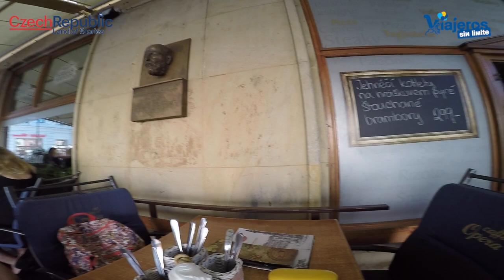Restaurantes accesibles de Olomuc en Chequia con silla de ruedas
Compartimos restaurantes accesibles de Olomuc en Chequia con silla de ruedas que hemos comprobado y que tienen una buena cocina.

Recientemente, hemos visitado por cuarta vez la República Checa para descubrir lugares hermosos y accesibles con silla de ruedas en la región de Moravia.

Hemos encontrado restaurantes accesibles con silla de ruedas con una buena gastronomía y dos de ellos en el centro histórico.

Uno de ellos es el restaurante del hotel NH Collection Olomuc que era nuestro hotel.

Los otros dos se encuentran en la Plaza Mayor (Horni Namesti) con rampas de acceso, vistas espectaculares y una gastronomía fantástica y local.

Para almorzar elegimos el Caffe Opera al que accedemos con una pequeña rampa. Aquí acudía a diario Sigmund Freud.

Para cenar elegimos el Moravská Restaurant, al que también accedemos por una pequeña rampa.

Este viaje lo hemos realizado por invitación de la Oficina de República Checa en España, Visit Czech Republic.

Con este post terminamos el viaje que nos ha llevado por diferentes lugares hermosos y accesibles de la región checa de Moravia.

Quiero agradecer el esfuerzo que han realizado para que Eva y yo solo nos preocupásemos de disfrutar.

Gracias a Marketa y Soña y gracias a todos por acompañarnos, en este viaje.

Get to the Top by alum

Purchase & download fully licensed, high quality copy for legitimate use in your videos

A positive and uplifting corporate motivational track featuring a familiar chord structure, four-on-the-floor beats, delayed and arpeggio electric guitars and big pads and synth textures. It is ideal for use in corporate or business related projects, or work that requires a positive and energetic feel.